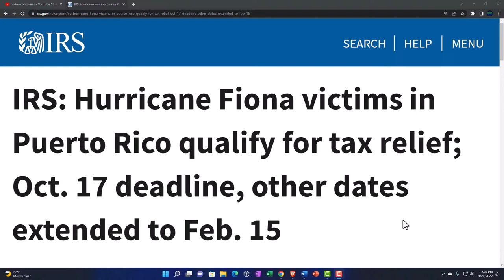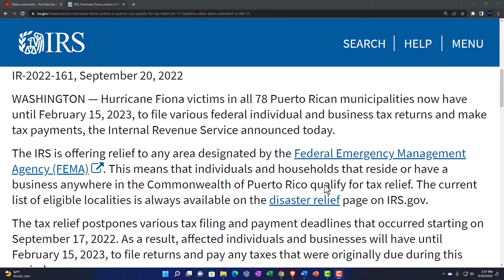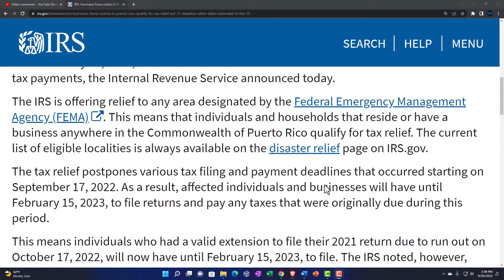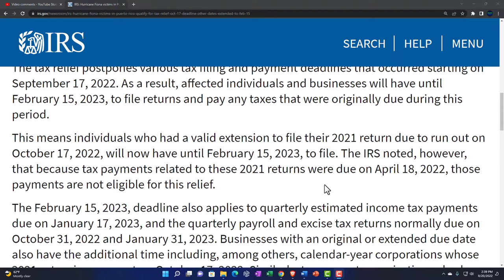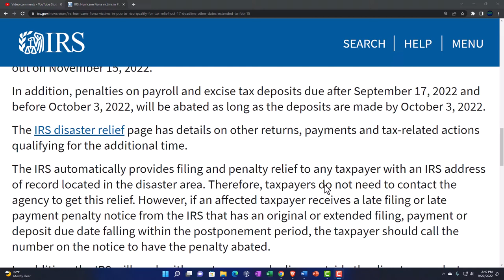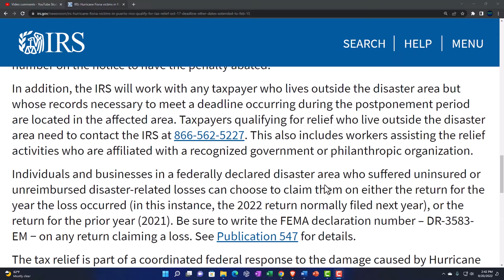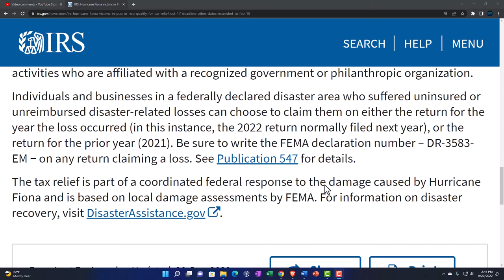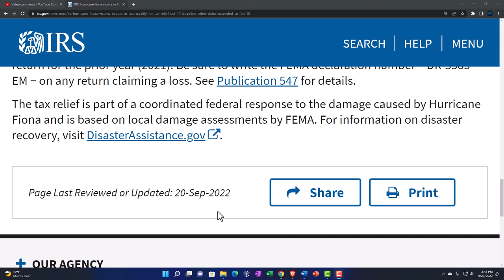Hurricane Fiona victims in Puerto Rico qualify for tax relief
IRS: Hurricane Fiona victims in Puerto Rico qualify for tax relief; Oct. 17 deadline, other dates extended to Feb. 15
Hurricane Fiona victims in all 78 Puerto Rican municipalities now have until February 15, 2023, to file various federal individual and business tax returns and make tax payments, the Internal Revenue Service announced today.

The IRS is offering relief to any area designated by the Federal Emergency Management Agency (FEMA). This means that individuals and households that reside or have a business anywhere in the Commonwealth of Puerto Rico qualify for tax relief. The current list of eligible localities is always available on the disaster relief page on IRS.gov.

The tax relief postpones various tax filing and payment deadlines that occurred starting on September 17, 2022. As a result, affected individuals and businesses will have until February 15, 2023, to file returns and pay any taxes that were originally due during this period.

This means individuals who had a valid extension to file their 2021 return due to run out on October 17, 2022, will now have until February 15, 2023, to file. The IRS noted, however, that because tax payments related to these 2021 returns were due on April 18, 2022, those payments are not eligible for this relief.

The February 15, 2023, deadline also applies to quarterly estimated income tax payments due on January 17, 2023, and the quarterly payroll and excise tax returns normally due on October 31, 2022 and January 31, 2023. Businesses with an original or extended due date also have the additional time including, among others, calendar-year corporations whose 2021 extensions run out on October 17, 2022. Similarly, tax-exempt organizations also have the additional time, including for 2021 calendar-year returns with extensions due to run out on November 15, 2022.

In addition, penalties on payroll and excise tax deposits due after September 17, 2022 and before October 3, 2022, will be abated as long as the deposits are made by October 3, 2022.

The IRS disaster relief page has details on other returns, payments and tax-related actions qualifying for the additional time.

The IRS automatically provides filing and penalty relief to any taxpayer with an IRS address of record located in the disaster area. Therefore, taxpayers do not need to contact the agency to get this relief. However, if an affected taxpayer receives a late filing or late payment penalty notice from the IRS that has an original or extended filing, payment or deposit due date falling within the postponement period, the taxpayer should call the number on the notice to have the penalty abated.

In addition, the IRS will work with any taxpayer who lives outside the disaster area but whose records necessary to meet a deadline occurring during the postponement period are located in the affected area.

Individuals and businesses in a federally declared disaster area who suffered uninsured or unreimbursed disaster-related losses can choose to claim them on either the return for the year the loss occurred (in this instance, the 2022 return normally filed next year), or the return for the prior year (2021). Be sure to write the FEMA declaration number – DR-3583-EM − on any return claiming a loss. See Publication 547 for details.

The tax relief is part of a coordinated federal response to the damage caused by Hurricane Fiona and is based on local damage assessments by FEMA. For information on disaster recovery, visit DisasterAssistance.gov